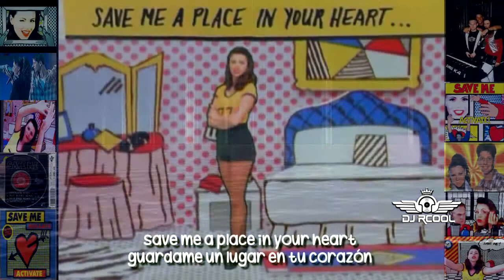Activate ｜Save me ｜RCool ｜español｜90s Hits ｜Eurodance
La comunidad más grande de techneros en el Perú TechnoPeru